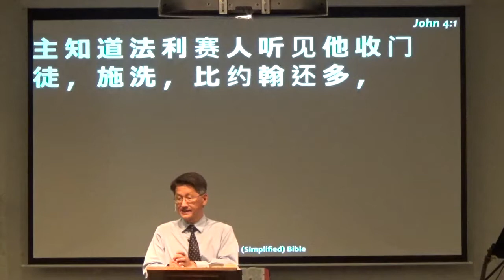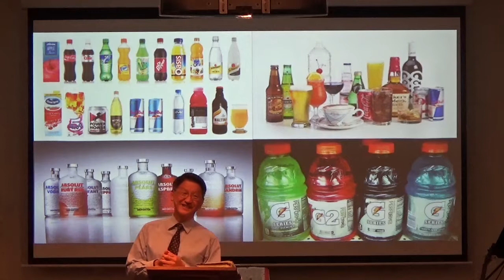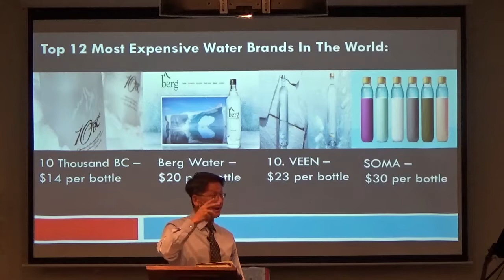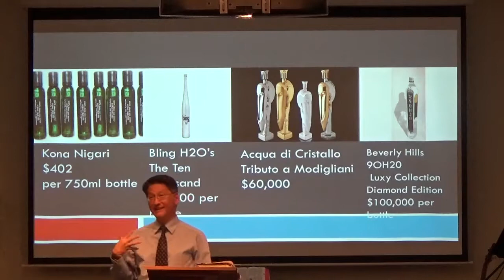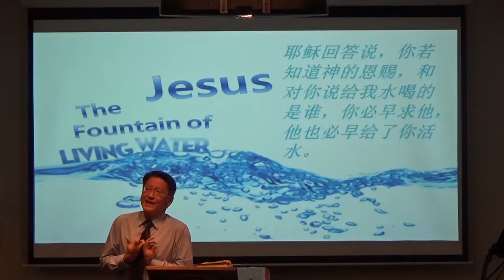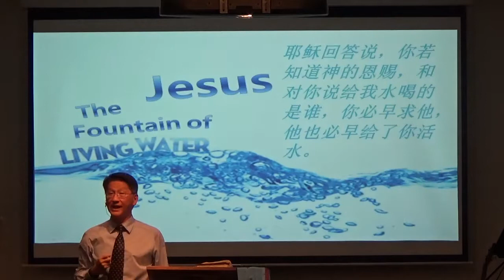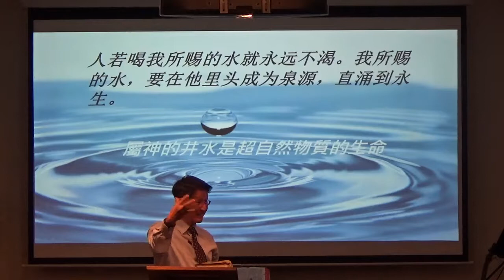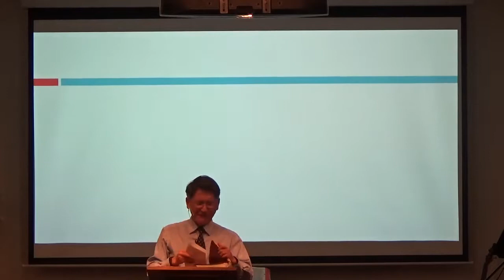2018.08.26~無價之水 by Pastor Lau 刘本恩牧師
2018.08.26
無價之水
by Pastor Puong Lau 刘本恩牧師
Scripture: 約翰福音 4:1-30